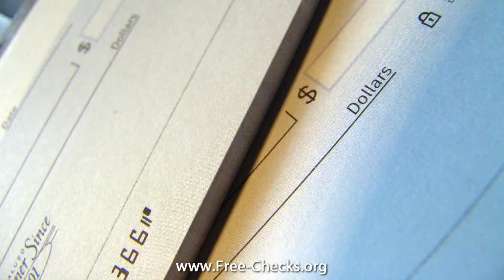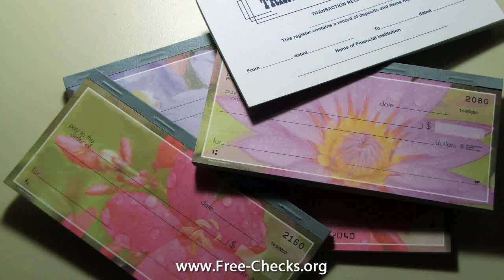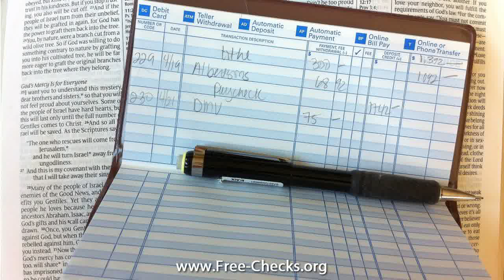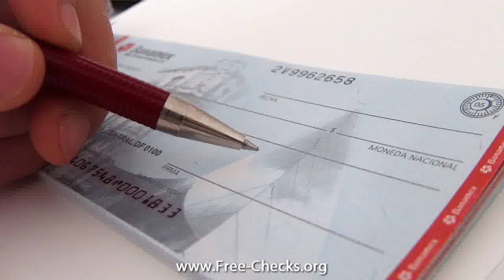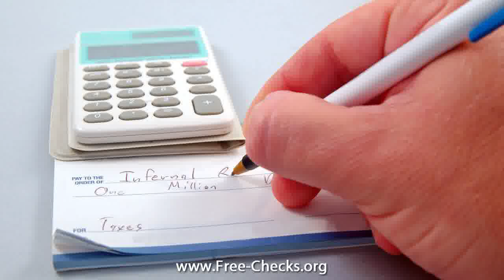cashing personal checks